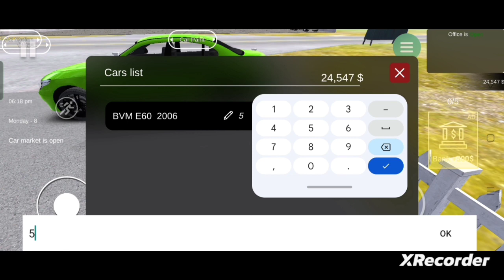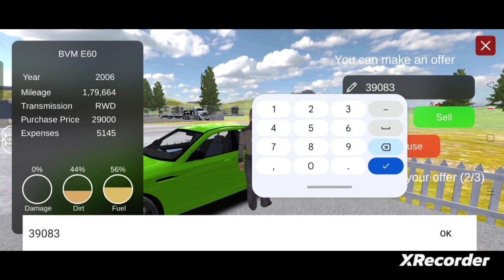Buying And Selling Car In Car For Simulator || First Video 😊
3 Deere tractor new video
Deere tractor new video
JJohn Deere tractor new video
ajju Bhai opening magic cube create
nitin Bhai opening magic cube create
dinamo opening magic cube create
free fire new short video
free fire onetap headshot trick
how to free fire videos
1 free fire in India
2 free fire in Indonesia
3 free fire in Brazil
4 free fire in Singapore
AJJUBHAI new free fire gameplay